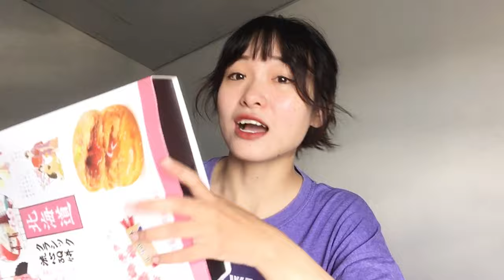#2 MUKBANG BÁNH TRUNG THU HANDMADE MUA Ở MỘT TIỆM BÁNH ĐÀ LẠT - BÁNH TRUNG THU THAN TRE - BẢO MÓM 😍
MUKBANG BÁNH TRUNG THU HANDMADE MUA TẠI MỘT TIỆM BÁNH Ở ĐÀ LẠT - BÁNH TRUNG THU THAN TRE, TRỨNG MUỐI, KHOAI MÔN, BÁNH NGÀN LỚP 😍😍